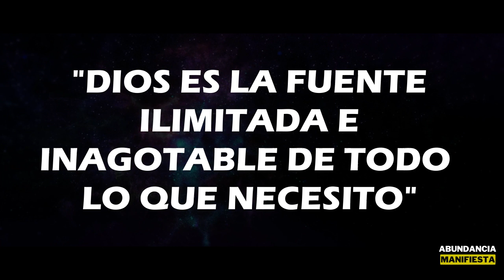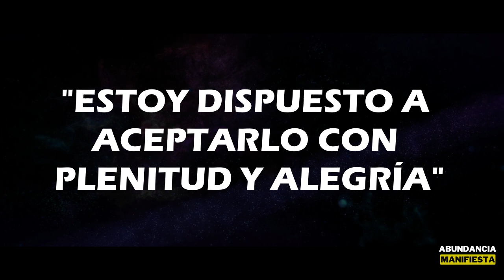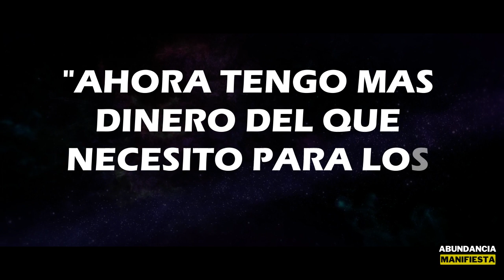FUNCIONA TAN RÁPIDO QUE ASUSTA! | Ley de la Atracción | Shakti Gawain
FUNCIONA TAN RÁPIDO QUE ASUSTA! | Ley de la Atracción | Shaki Gawain

¿Usas la ley de la atracción y no logras ver resultados?

Tal vez de deba a un factor muy importante del que tal vez no te has dado cuenta o simplemente  lo desconoces.

En este video compartiré contigo la oración que Shakti Gawain uso para vencer las limitaciones, lograr el éxito y la prosperidad financiera, asi que presta mucha atención y procura quedarte hasta el final.

Shakti Gawain la autora Californiana que vendió más de 30 millones de libros y se convirtió en millonaria

En uno de sus libros llamado visualización creativa, Shakti Gawain nos explica que nuestra vida no es más que un fiel reflejo de lo que creemos que merecemos